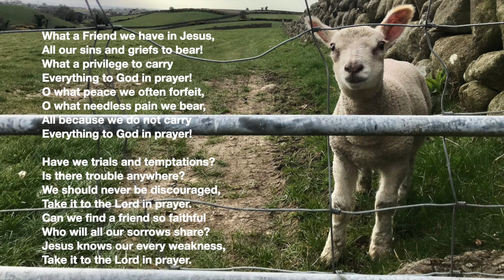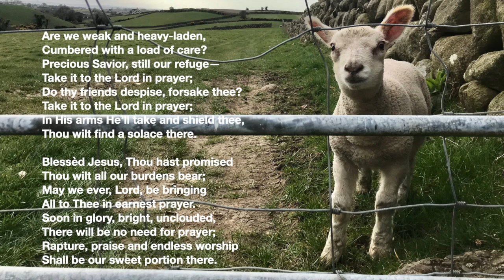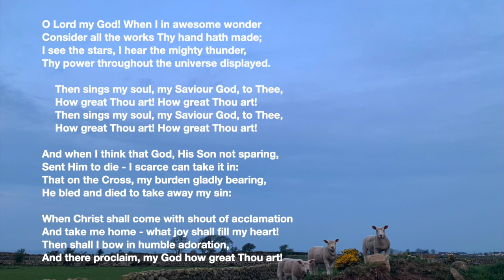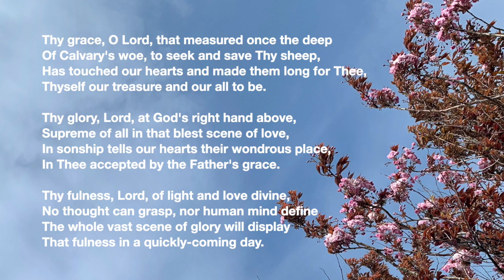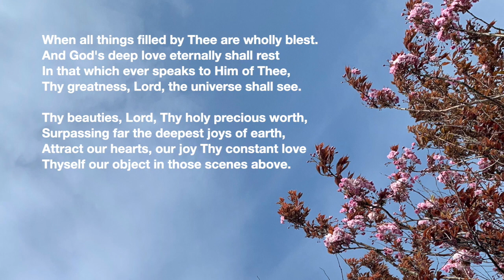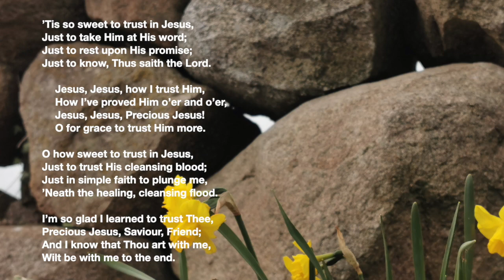Hymns Recorded at Bicester Conference 2019